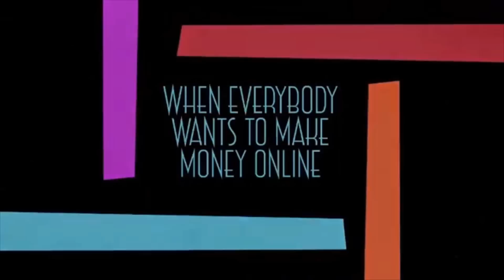Guaranteed Formula for 10 x more direct bookings!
If you are a hotelier, talk to your audience in a way that respects them, calls them over for a break at your hotel or restaurant. Do not talk down to them, make intelligent comments, convince them there is something good in it for them.